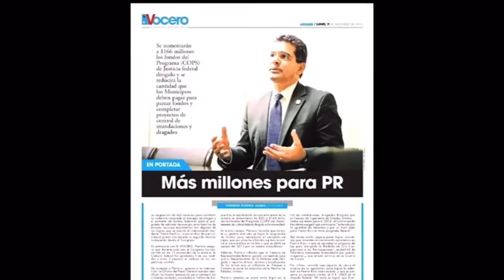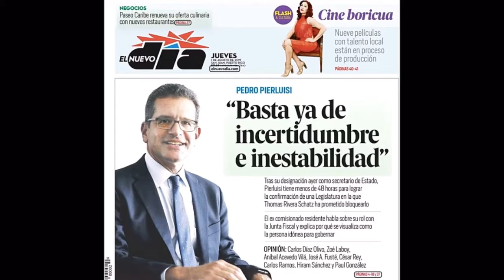PNP campaign video